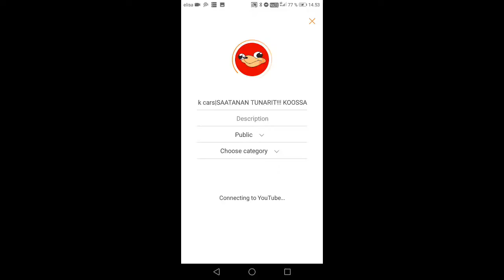stock cars|SAATANAN TUNARIT!!! KOOSSA